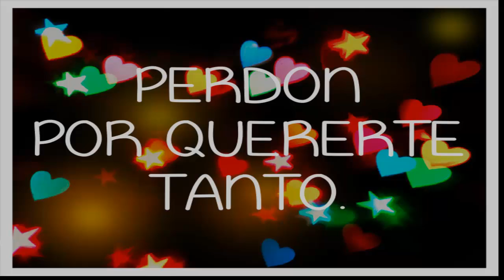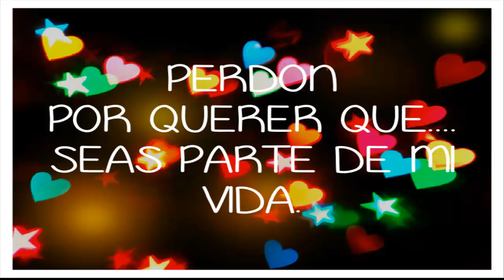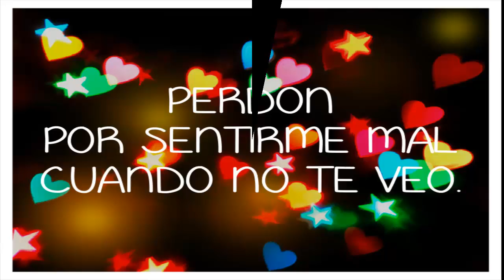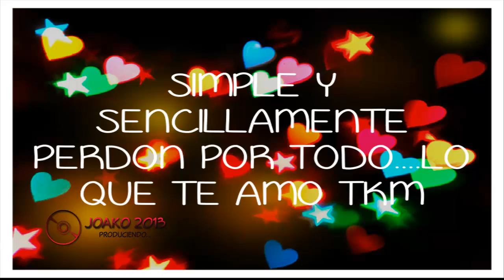INDUSTRIA DEL AMOR ENAMORADO DE TI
Industria del Amor nace en Oxnard, California, siendo Roberto Verduzco, Álvaro Verduzco, Javier Solís, Salvador Vázquez, Felipe Ávalos y Víctor Ortiz el motor principal de esta fábrica de romantisismo.

Industria del Amor está caracterizada por su firme propósito de innovar en su música dentro del género grupero romántico, lo cual han ofrecido al público desde su fundación hace 22 años, cuando sus fundadores los hermanos Roberto y Javier Verduzco, Salvador "Chava" Vázquez y Francisco Javier Solís se reunían después de su trabajo en el campo para tocar en un club nocturno en Estados Unidos.

Sus integrantes son originarios del estado de Michoacán, excepto el baterista, quien nació en Ciudad Juárez, Chihuahua, pero actualmente todos radican en Oxnard, California.

A lo largo de su trayectoria musical, han acumulado varios éxitos como "Si Te quedaras", "Dónde estarás", "Rosas rojas", "El rey de oros", "Enamorado de tus ojos", "Siempre te amaré", “Me quedé llorando”, “A capa y espada”, “Te sigo esperando”, “Dos enamorados”, “Y tu con él”, “Siempre en mi mente”, entre muchos otros.

Todos estos temas le han dado gran auge a “La única industria que no contamina”, pero sin duda el que le dio grandes satisfacciones fue “Dos enamorados” tema que los colocó en los primeros lugares de popularidad y que hasta el momento sigue llenando de amor a todas las parejas de enamorados. Además esta agrupación continúa en pie de lucha para mantenerse en el gusto de la gente y seguir innovando con sus composiciones y arreglos.